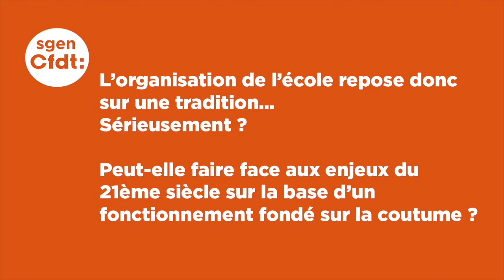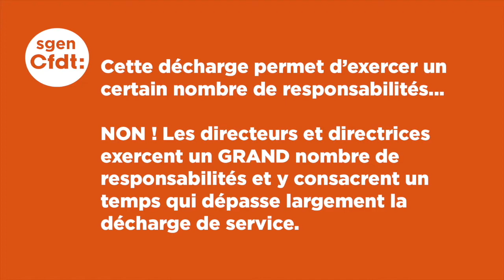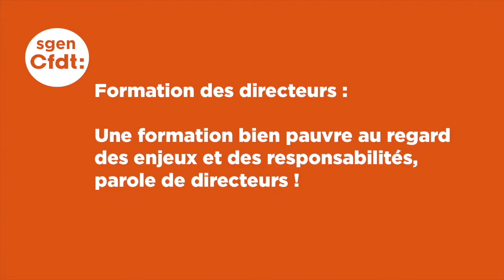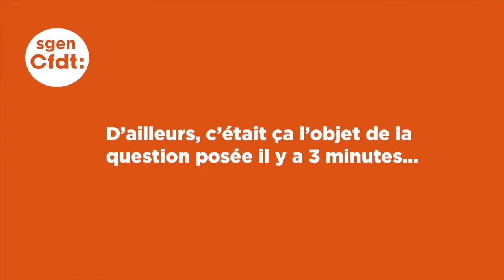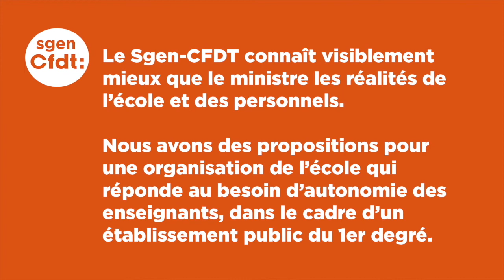Direction d'école - Réponse de JM Blanquer au Député Lionel Causse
Sgen Cfdt c'est la Cfdt dans l'éducation nationale !

● INFORMATION ●

Le Sgen-CFDT se bat contre les inégalités par la pratique d’un syndicalisme de proposition, de revendication et de critique sociale. Agissant pour la transformation de la société, le Sgen-CFDT se bat contre les inégalités et contre les exclusions de tous ordres. Il situe l’emploi au coeur de son action. Il lutte contre toute forme de précarité.